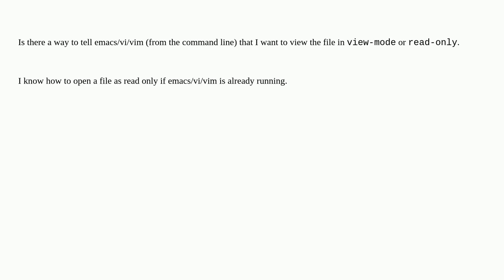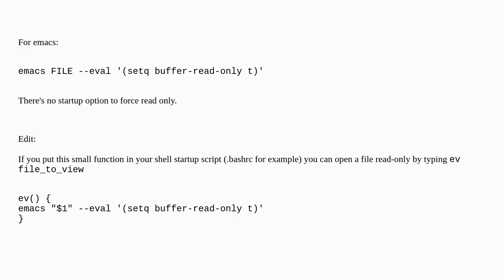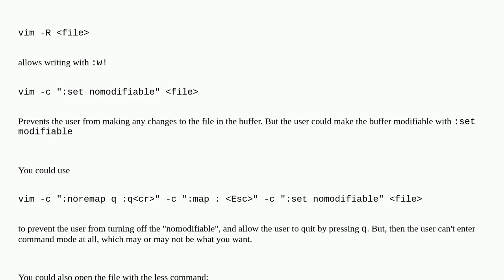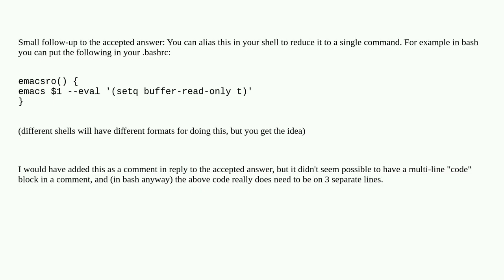How can I open a file read-only from command line with emacs/vi/vim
A special thanks goes out to the community

  command-line emacs vim linux